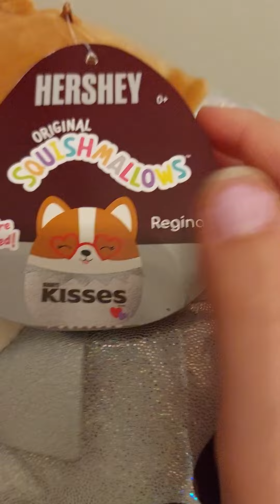getting married sqishmwllow